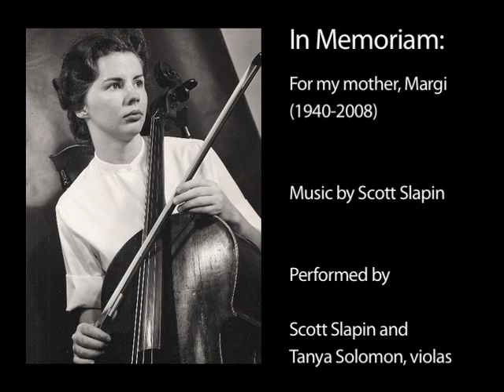Scott Slapin's In Memoriam for Two Violas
The first half of this viola duo was written during the final phase of Scott's  mother's cancer.  The second half was written during the week following her death. Performed by Scott Slapin and Tanya Solomon, violas.

Composer Bio:
Scott Slapin's viola playing has received critical acclaim in Fanfare, Strad, the American Record Guide, Mundo Clásico, and Musical Opinion, and his popular recital compositions have been performed by hundreds of viola players throughout the world. Scott and his wife, violist Tanya Solomon, have been performing together as the award-winning Slapin-Solomon Viola Duo for more than twenty years. Many of Scott's compositions can be heard on more than ten albums by the Slapin-Solomon Viola Duo, the Wistaria String Quartet, the Penn State Viola Ensemble, Viola Around the World, and the American Viola Quartet. Scott was the first person to record the complete set of J.S. Bach's Sonatas and Partitas on viola; in addition to a rare viola recording of Paganini's 24 Caprices, he can be heard playing Bach, Paganini, and some of his own compositions on various soundtracks for film and TV. At eighteen Scott was one of the youngest graduates of the Manhattan School of Music in New York City. He teaches viola, violin, and composition privately online and has reached students on five continents via Skype.